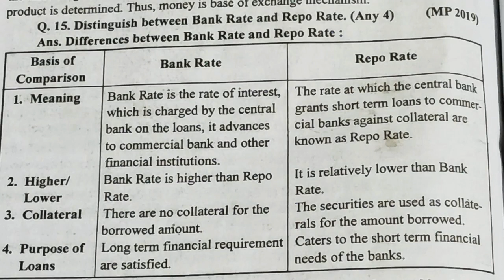Difference between bank rate and bank rapo explanation in hindi.